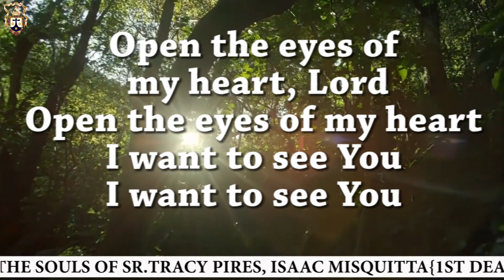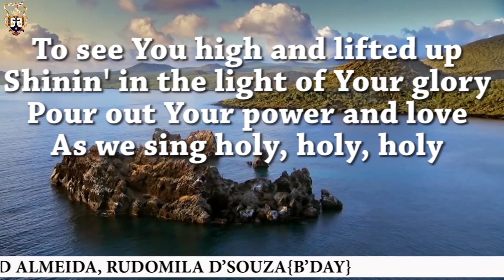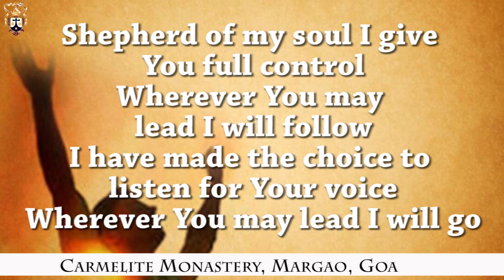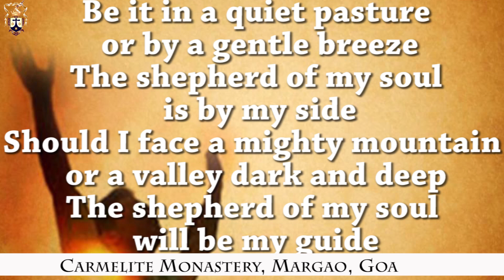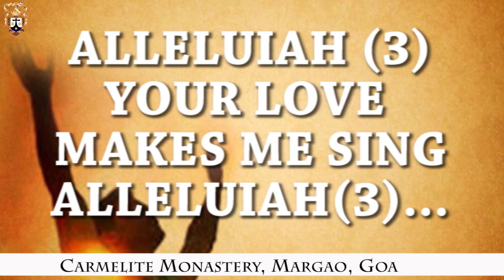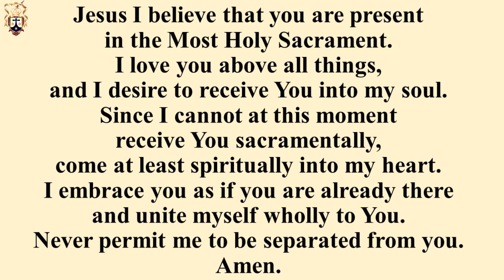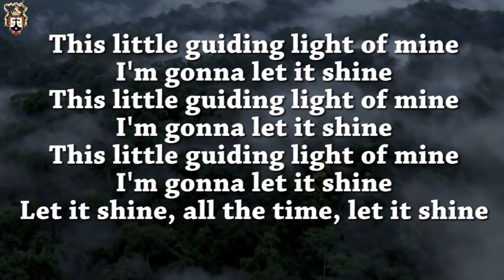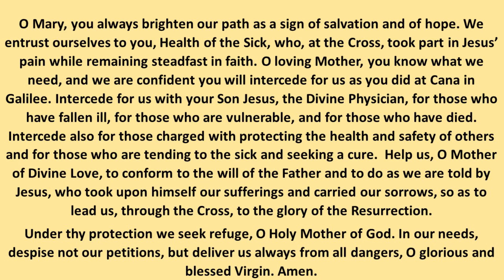Daily Mass I 12th Sunday in the Ordinary Season I Carmelite Monastery, Margao